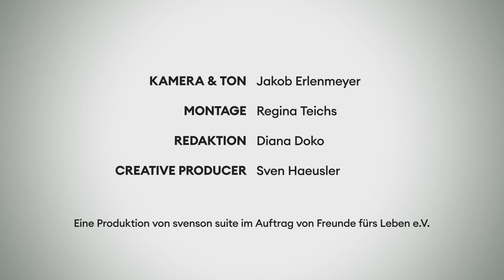Philip Siefer über toxische Männlichkeit und psychische Gesundheit | Laut gedacht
Philip Siefer ist Unternehmer und Gründer der Kondomfirma einhorn, möchte aber vor allem durch nachhaltiges Unternehmertum die Welt zu einem besseren Ort machen. In der neuesten Folge von ‘Laut gedacht’ spricht er über seine Angstzustände, wie darüber Reden ihm half und warum toxische Männlichkeit psychischer Gesundheit im Weg steht.
Für Philip stand der berufliche Erfolg lange vor seiner eigenen (psychischen) Gesundheit. Auch weil er exzessives Arbeiten nicht als Problem betrachtete, sondern als zielführend. “In meinem Weltbild kam Stress eigentlich nicht vor, als etwas Negatives.” Doch irgendwann litt er unter Herzrasen und Todesangst. Dass sein Problem psychisch war, erkannte er erst, nachdem er begann, darüber zu reden und es sich selbst einzugestehen. “Viele Leute haben mein öffentliches Geständnis als mutig bezeichnet und witzigerweise geschrieben, dass sie das auch haben. Und dann war ich auch nicht mehr allein und es war plötzlich normalisiert.”

Kamera & Ton: Jakob Erlenmeyer
Montage: Regina Teichs
Redaktion: Diana Doko
Creative Producer: Sven Haeusler

Eine Produktion von svenson suite (svenson-suite.de) im Auftrag von Freunde fürs Leben e.V.

Wir bedanken uns für die Unterstützung bei Harry's Männerpflege.